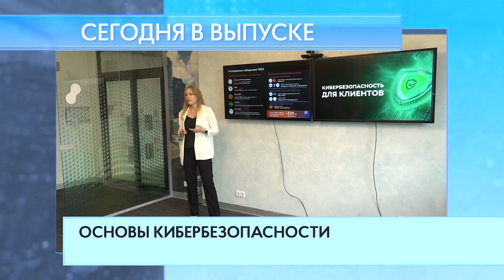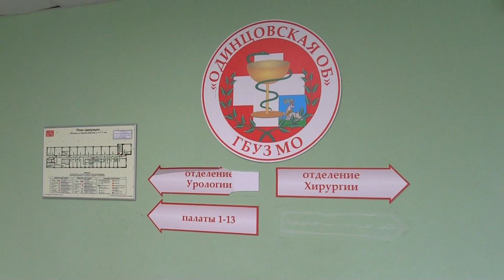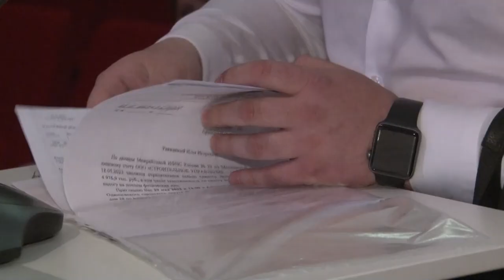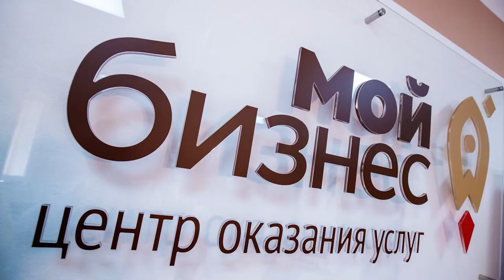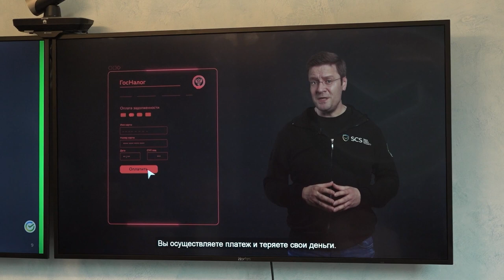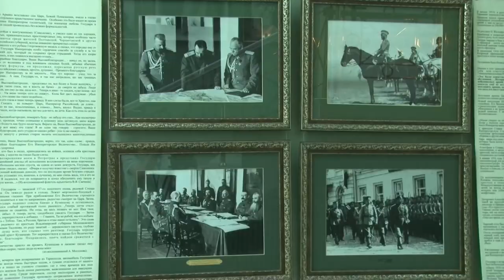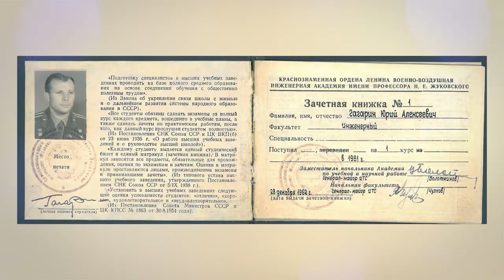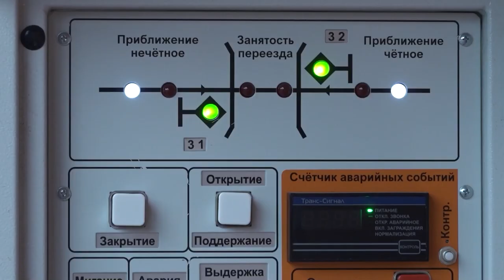Утро на ОТВ 31.05.23